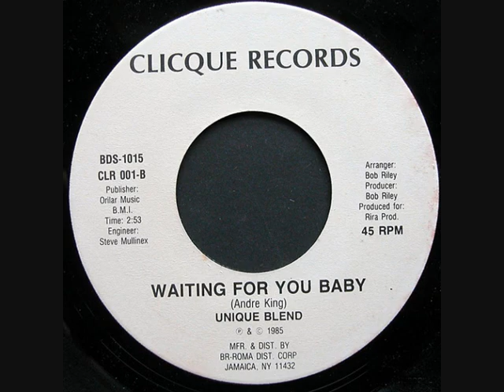Boogie Down - Unique Blend - Waiting For You Baby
Unique Blend - Waiting For You Baby - 1985